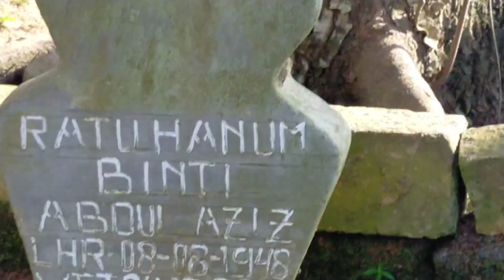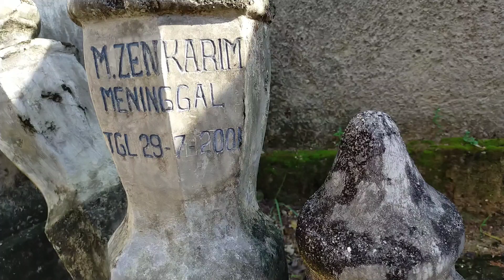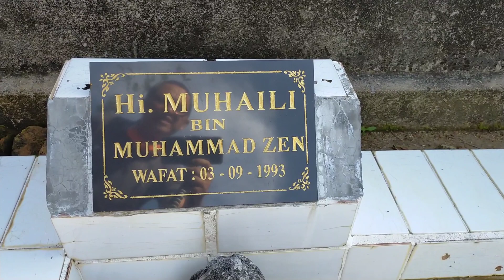31 Mei 2020 Pemakaman Keluarga di Menggala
ziarah NewNormal from Covid-19
Tulang Bawang Menggala